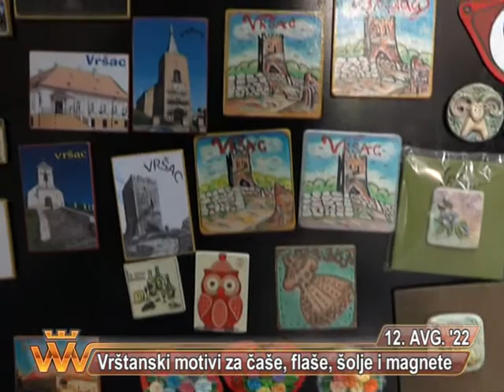VRSACKE VAROSKE VESTI 12. AVGUST 2022